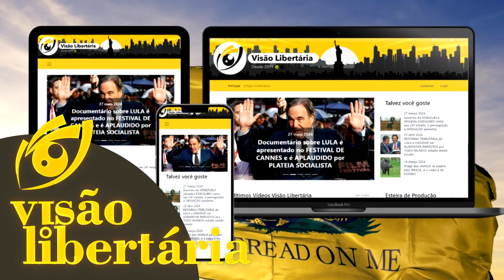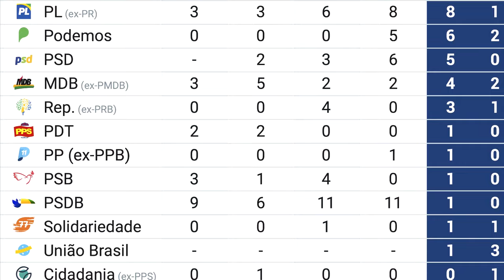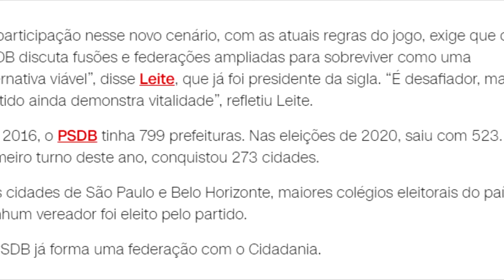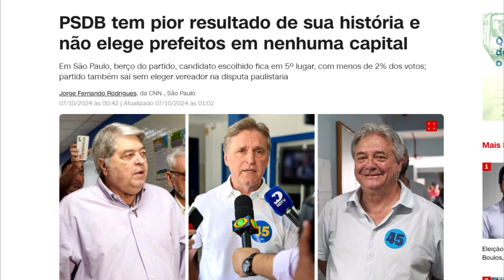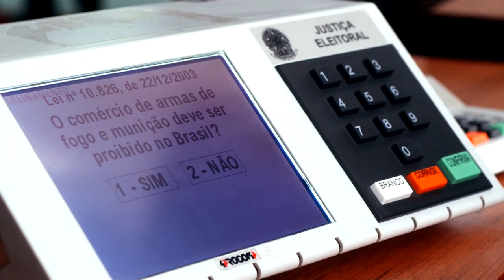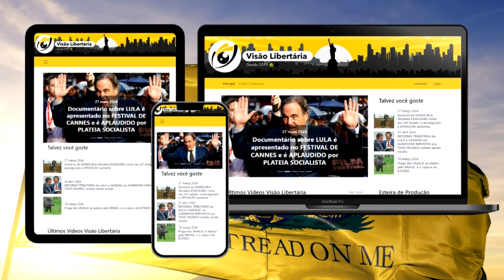O PSDB está INDO à FALÊNCIA e senador fala sobre FUSÃO com outro partido PARA SOBREVIVER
Ajude o canal:

16vmNcrA4Mvf7CaRLirAmpnjz1ZH3bWNkQ (Bitcoin)